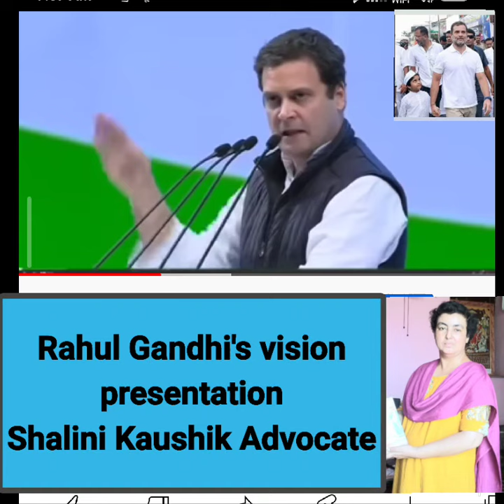new Rahul Gandhi's vision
Rahul Gandhi's vision presentation Shalini Kaushik Advocate